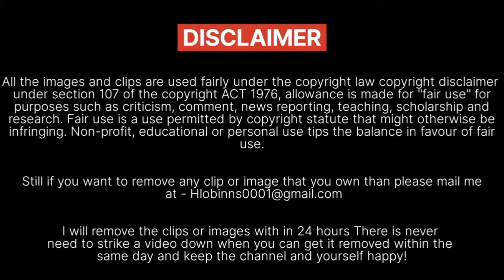Another Viral video of Fitness influencer Rajat Dalal with a young boy!!! Rajat Dalal